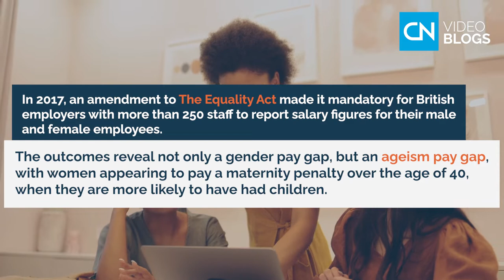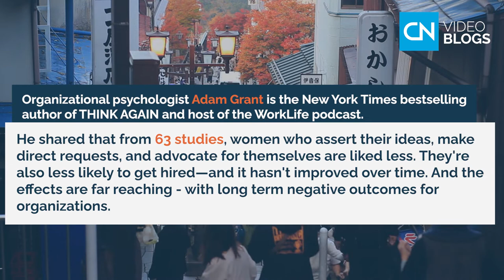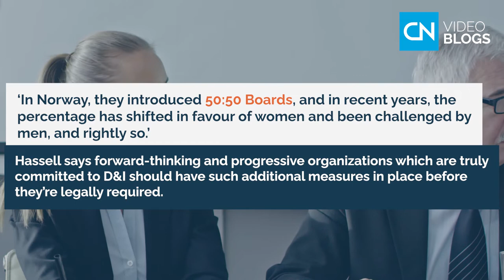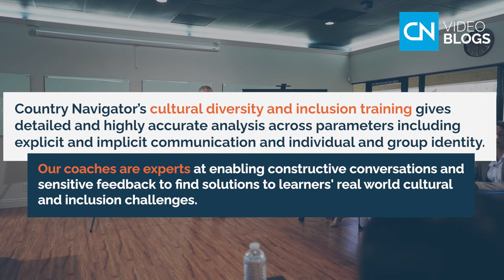The Authority Gap - VIDEO BLOGS by Country Navigator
‘The Authority Gap’ is authored by former Times newspaper assistant editor and columnist Mary Ann Sieghart.

It examines the challenges faced by women who have to work harder to be treated as seriously as men when it comes to competence and leadership, and the perceptions which ultimately affect who gets the top jobs.

As a platform with over 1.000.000 extroverts, introverts, neurodiverse, non binary, short, tall, full time, part time, parents, dog or cat lovers, and others from all countries worldwide, we understand that you are busy and you prefer to have a choice of formats. These short videos represent our CQ lens on the real world problems that organizations around the world face. If you want to find out more, read our blogs

With over 28 years of experience under our belts, we’re experts in supporting global businesses to successfully navigate their complex and unique challenges. Let’s explore how we could help you